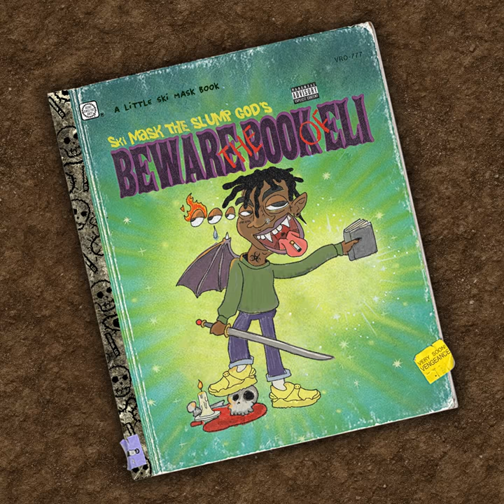LOST SOULS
LOST SOULS · Ski Mask The Slump God · Rich The Kid

BEWARE THE BOOK OF ELI

Producer: Natra Average
Studio  Personnel, Recording  Engineer: Gonzalo Contreras
Studio  Personnel, Mixer: Fabian Marasciullo
Associated  Performer, Background  Vocalist: Ski Mask The Slump God
Associated  Performer, Background  Vocalist: Rich The Kid
Composer  Lyricist: Dimitri Roger
Composer  Lyricist: Stokeley Goulbourne
Composer  Lyricist: Christopher Gibbs